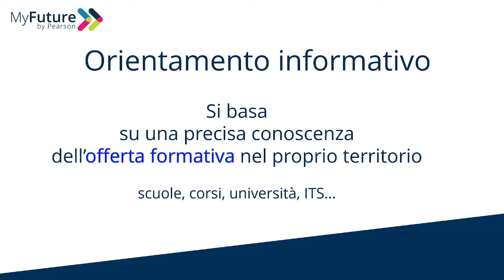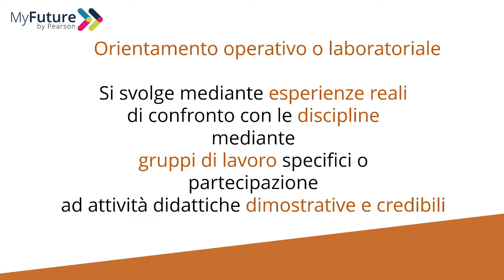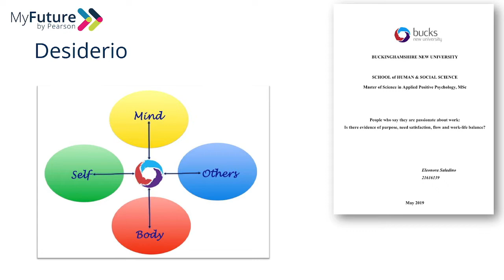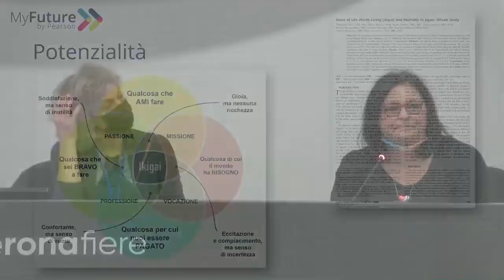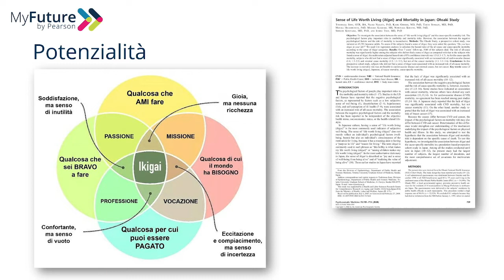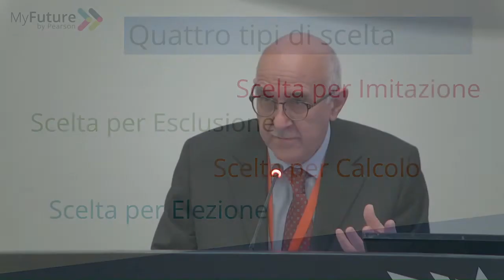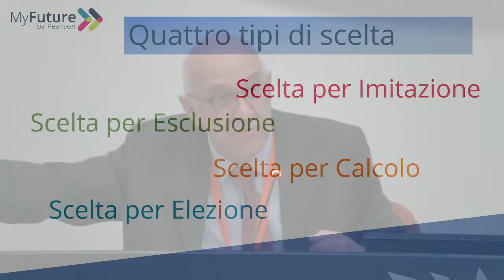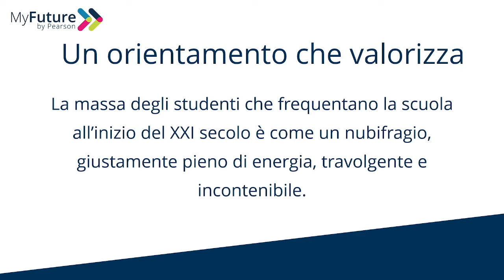Quale orientamento per la generazione 4.0?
È esperienza comune, confermata dai dati statistici, che le opportunità di fare un buon orientamento e di acquisire le competenze trasversali fondamentali e quelle tecniche più ricercate dal mondo del lavoro non sono garantite in modo sufficiente né omogeneo a ragazzi e ragazze durante i loro percorsi di istruzione. E un orientamento mal condotto, perché generico o superficiale o non aggiornato ha tra i suoi effetti principali un inadeguato avvio dei giovani al loro futuro, con il conseguente e grave fenomeno dell’abbandono scolastico e del mancato obiettivo di inclusione e promozione sociale. Ma in che cosa consiste un buon orientamento? Quali sono le chiavi? E qual è il ruolo della scuola in questo, quali le sue risorse?

intervengono
ELEONORA SALADINO
STEFANO QUAGLIA

Evento a cura di:
MyFuture by Pearson